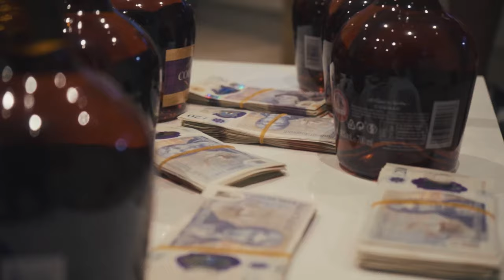RZ - Mystery (Music Video)